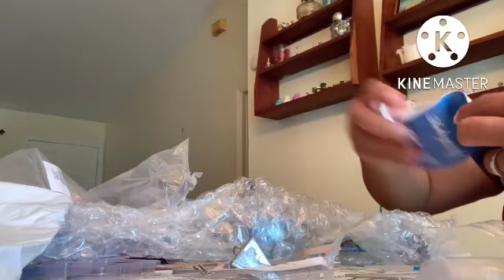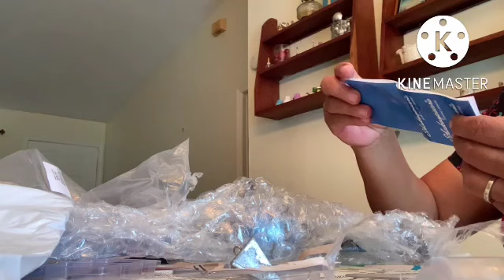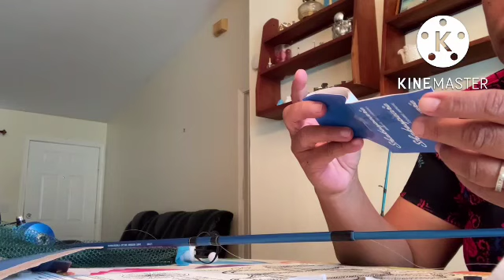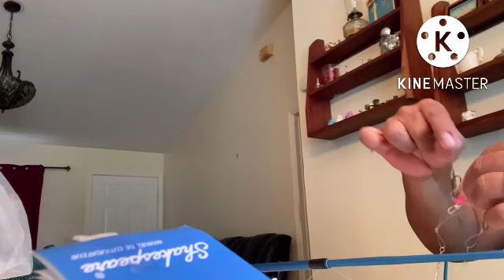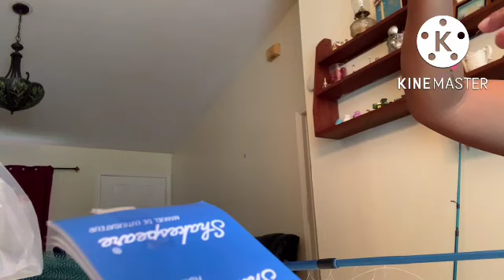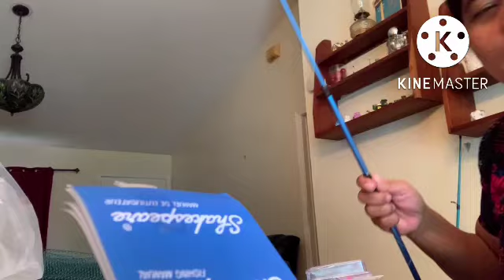assemble my son birthday gift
assemble the fishing rod @arlenesala